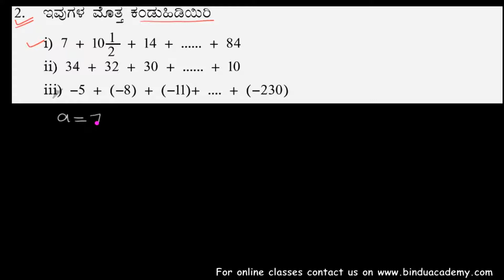Class x maths 1.3 / 2 / 1